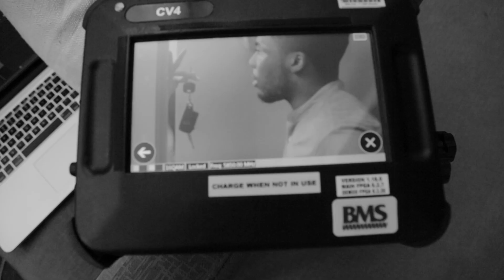Umbrella House Media Reel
Compilation of BTS videos of projects that were either Produced, Directed, or Shot by Greg Whitehead or my team of creatives.